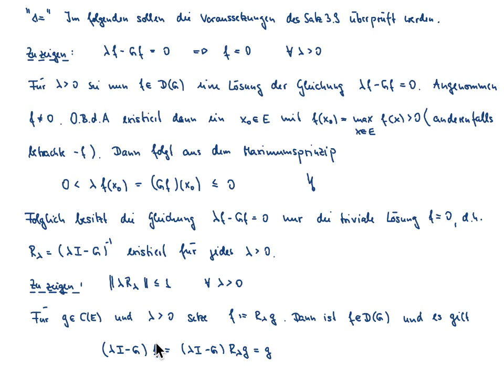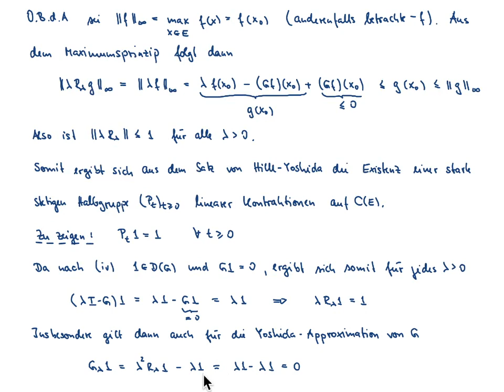Markovsche Prozesse VL 9.2: Existenz stark stetiger, konservativer Markovscher Halbgruppen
Inhalt der VL: Konstruktion einer stark stetigen, konservativen Markovschen Halbgruppe aus dem Generator auf dem Raum der stetigen Fuktionen über einer kompakten Menge, Anwendung auf die reflektierte Brownsche Bewegung